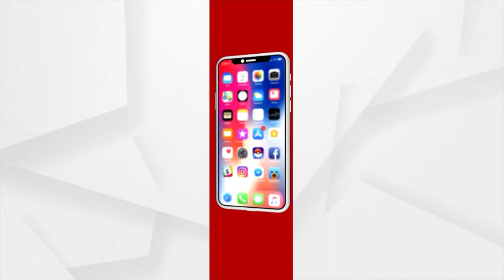World Theatre Day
ସ୍ବତନ୍ତ୍ର ସାକ୍ଷାତକାର
ମଞ୍ଚ କଳାକାର ସୁବୋଧ ପଟ୍ଟନାୟକଙ୍କ ସହ
ମାର୍ଚ୍ଚ ୨୭,ରବିବାର ସକାଳ ୮ ଟାରେ